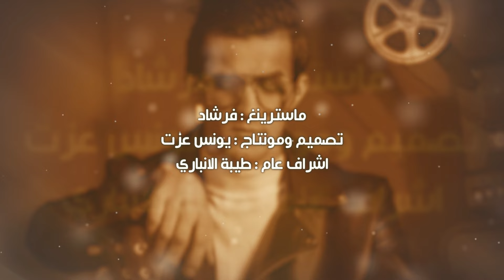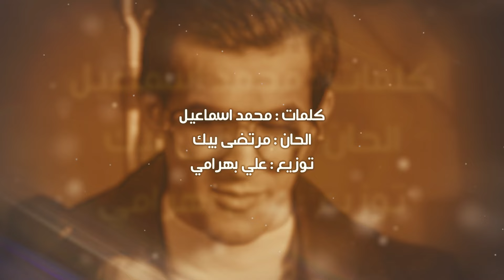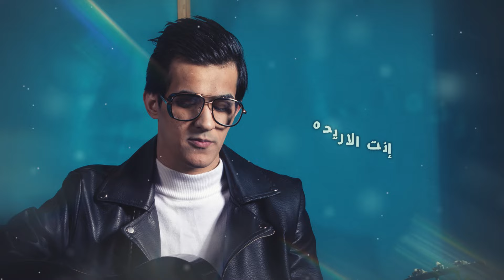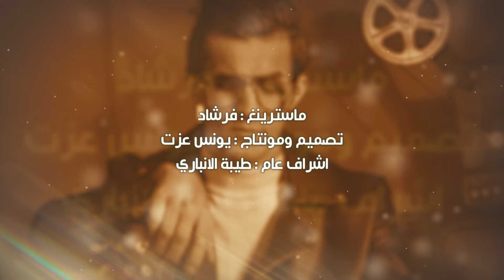Sajad Al Basaer - Kharej 3an Al Maalouf (Audio) | 2024 سجاد البصير - خارج عن المألوف | حصرياً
Sajad Al Baseer - Kharej 3an Al Maalouf (Audio) | 2024 سجاد البصير - خارج عن المألوف | حصرياً

كلمات: محمد اسماعيل
الحان: مرتضى بيگ
توزيع: علي بهرامي
ماسترينغ: فرشاد
تصميم ومونتاج: يونس عزت

كلمات الاغنيه
خارج عن المألوف
مثلك ما شايف اوف
ومنين اجيب حروف
توصف جمالك ..توصف جمالك

واضح عليه مهتم
عشگي الك ما ينضم
شتگلي اگلك تم
ولوحدك ابقالك ..ولوحدي ابقالك

قوي قوي .. حبك قوي
تعال اشمك ارتوي
چنت گبل ما يهزني شي
هسة ايدي يمك تلتوي

صعب صعب .. كلش صعب
يسكن غيرك الگلب
لو شخص غيرك احب
لو روحي غيرك تحتوي

تره حبك خلاني
اكثر من اناني
ما تستاهل تكون
إلا ملكي آني

جوه الروح ضمني
بأسمك اعتبرني
اموت وما اعوفك
ولا يرهملي ثاني

"أنت ملكي آني"

مرات الحب يجيك
يغير كلشي بيك
تحس القدر ينطيك
فرصة جديدة

احجيلك بأختصار
إدماني حبك صار
لا تغيب عني انهار
إنت الاريده

أمان أمان .. مصدر أمان
احس بقربك إطمئنان
وما ابالغ بس اظن
مثلك ماكو بهالزمان

مهم مهم .. وحدك مهم
منجن بيك وللعلم
ما عندي أي نقطة ضعف
بس أضعف لما تبتسم

يالحضنك اماني
تستاهل حناني
نعمة ربي انت
رزق حبك اجاني

ابد لا تغيب عني
يالحبك شغلني
عايش بيه احسك
وبأسمك أغني

"أنت ملكي آني"